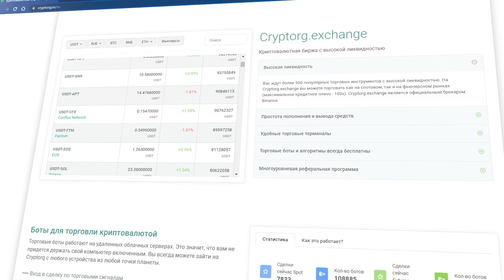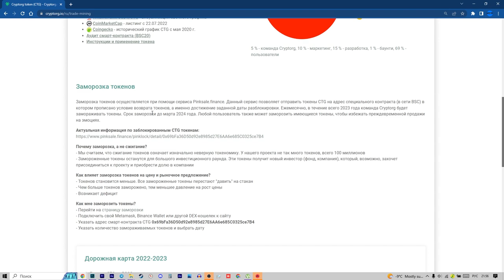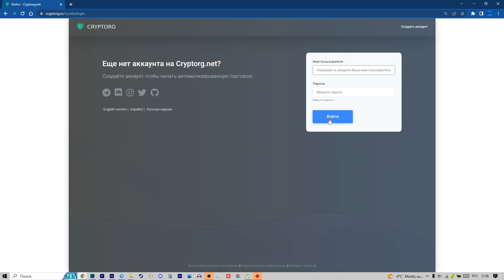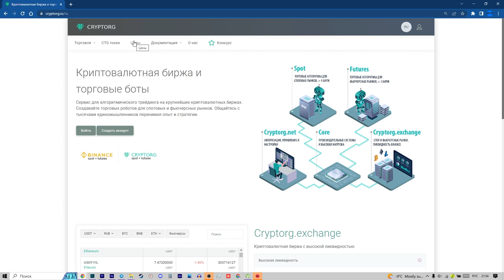Обзор Cryptorg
2) Копия булл икс, говорят не отличается, тоже попробуй, чисто дизайн отличается, мне больше булл икс, но я пробовал оба

4) Тут просто, удобно покупать с телефона, прям вайбик, иметь на готове стоит

5) Бонк бот, крутой старичок, кто понял, тот понял

7) Маестро также как Троян, очень удобно флипать в дороге с телефона

9) Блум Солана, окей новичок ничего не могу сказать

13) База если торгуете Трон лучше нет, это Bull X это фирма

Всем привет, в этом видео расскажу много интересного о Криптовалютной Бирже Cryptorg, как ей пользоваться новичкам в криптовалюте и еще много всего интересного.